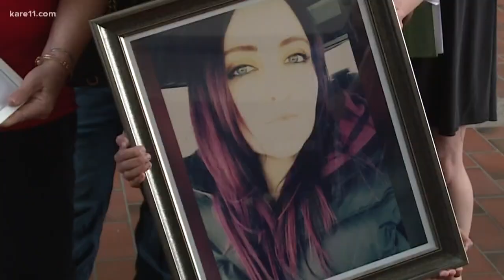Wrong-way driver sentenced in deadly crash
Jenna Bixby died in February of last year while driving to her job as a 9-1-1 dispatcher.